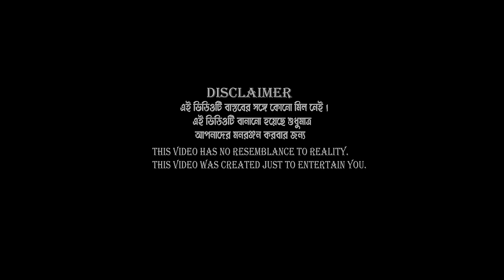বাপ বেটার বিয়ের সুড়সুড়ি || Baap Betar Biyer Sursuri Bangla Comedy Video|| Rocky,Vetul,Moina,Hasem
অভিনয়ে...সাদিকুল,রায়মা,রাজ,তানিয়া,টুটুল
Language: Bengali